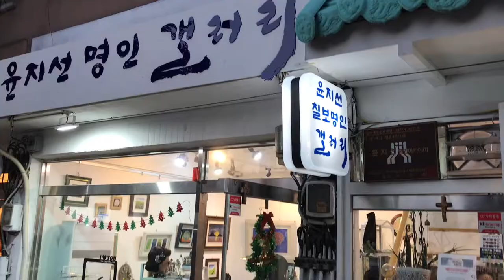20201110 윤지선명인갤러리Vlog